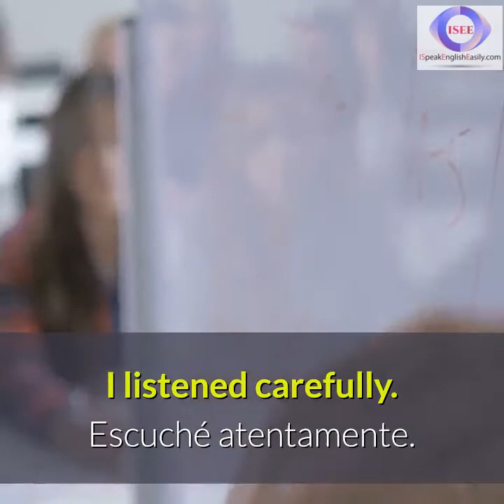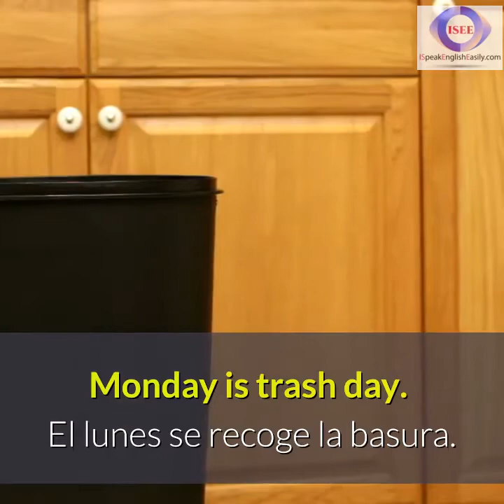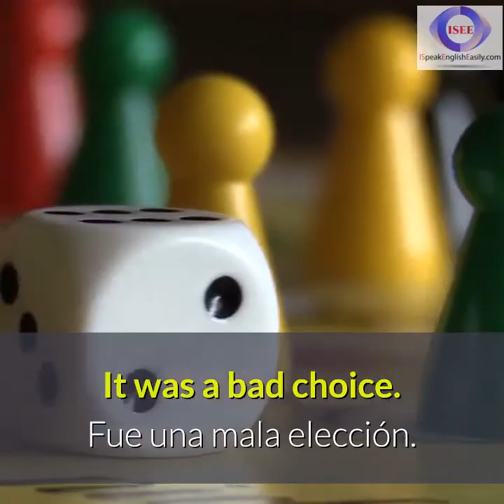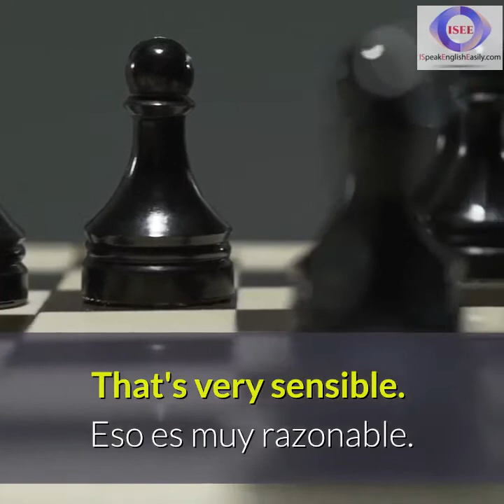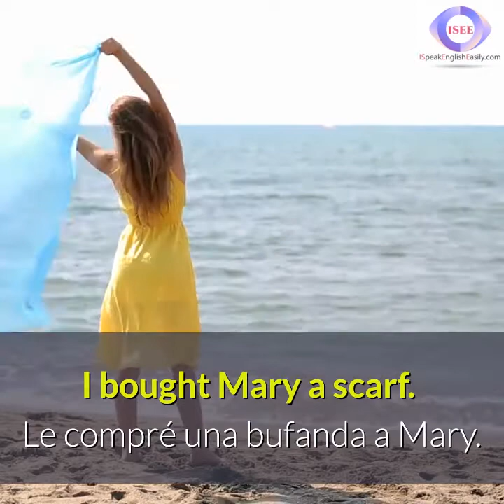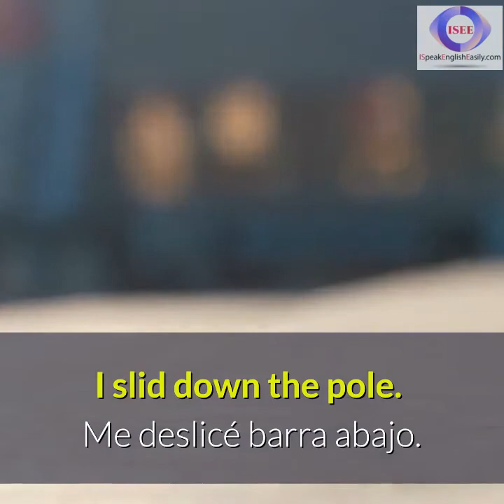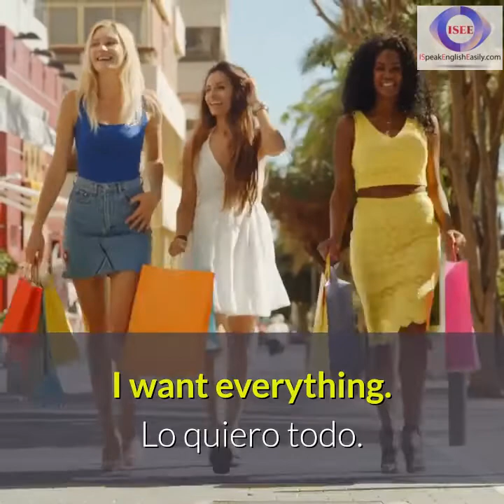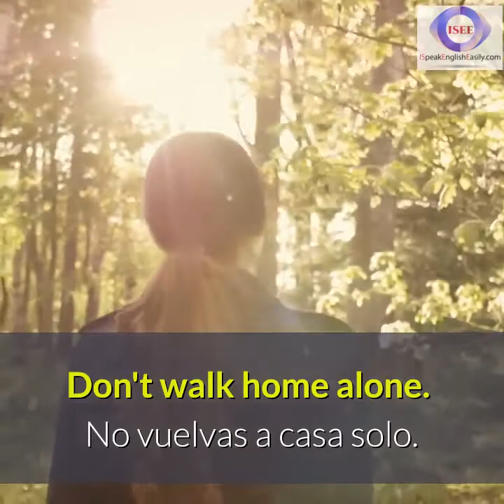Listen & Repeat - With Spanish translation - Improve your English pronunciation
Would you like to speak English fluently? If so, try to read the sentences aloud! The audio will be played in English then in Spanish and after 3 times in English with different speeds.

After each sentence, there is a 2-second pause that allows you enough time to repeat the phrases phrase.  Listen as often as you want.

The sentences you hear will stay in your mind as you listen to the audio repeatedly.

The sentences and phrases you learn begin to appear spontaneously when you practice multiple times.